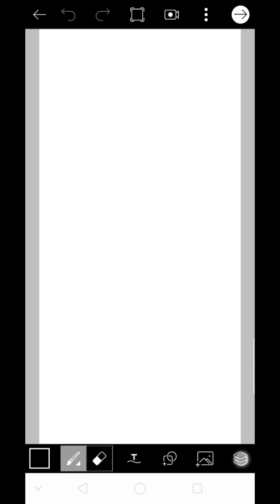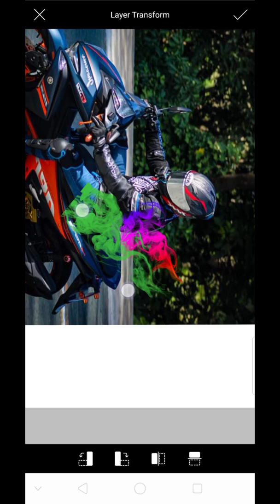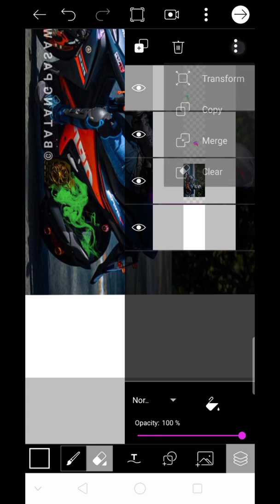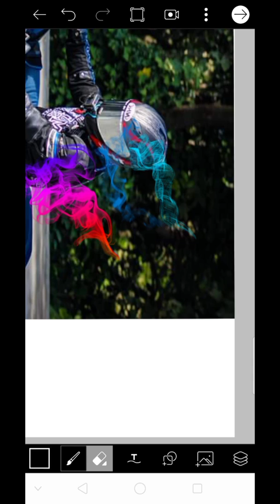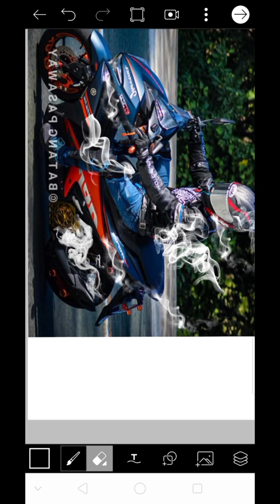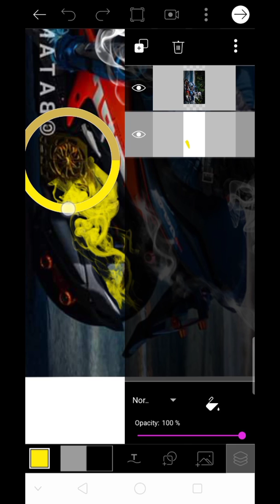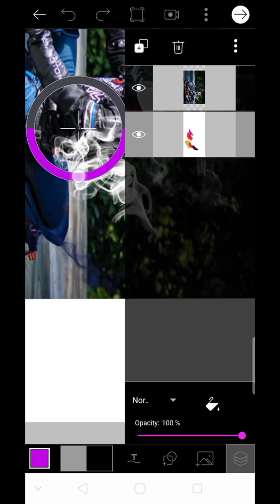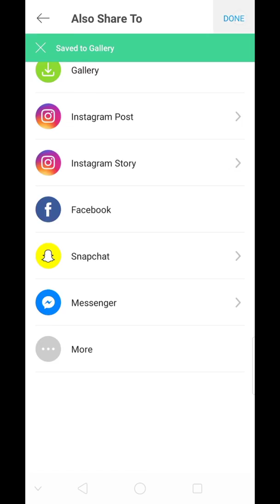Smoke Effect Tutorial Using Picsart